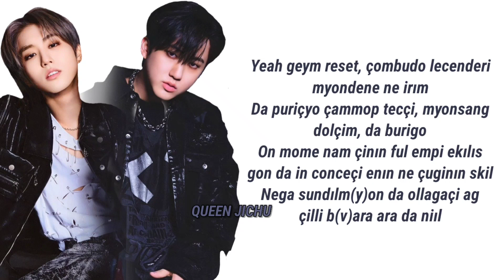stray kids - item / changbin & han rap •kolay okunuş•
izlediğin için teşekkürler 🩷